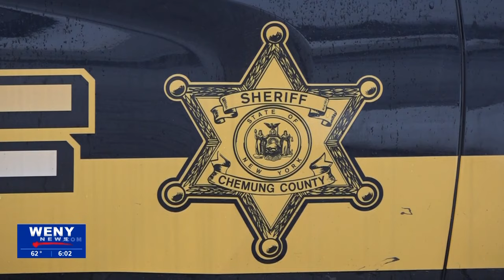Inv. Theetge's Road to Recovery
According to the Chemung County Sheriff Bill Schrom, Investigator Theetge was moved from Guthrie Robert Packer Hospital and is now on to the next phase in his care in Rochester. The road to recovery is long, but the Sheriff said he is improving every day.